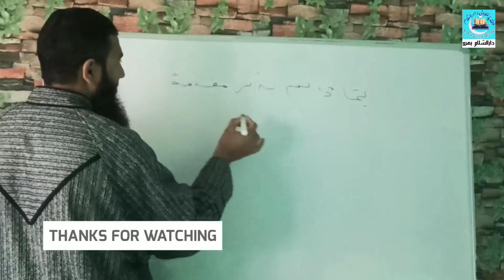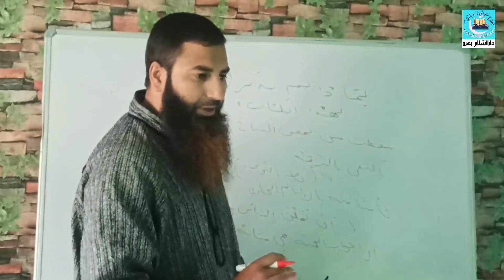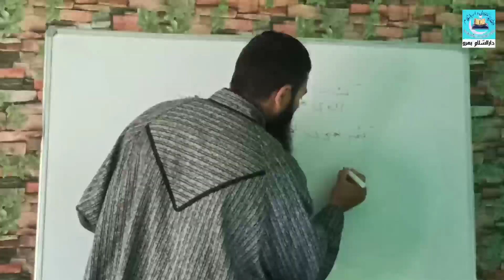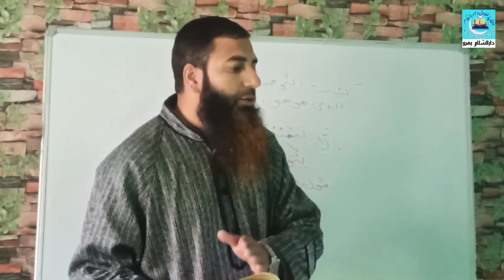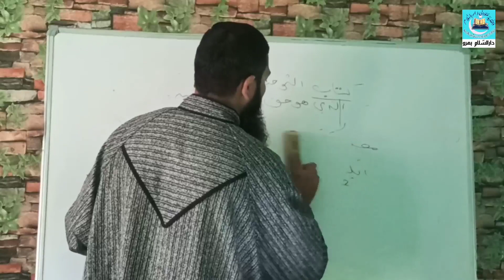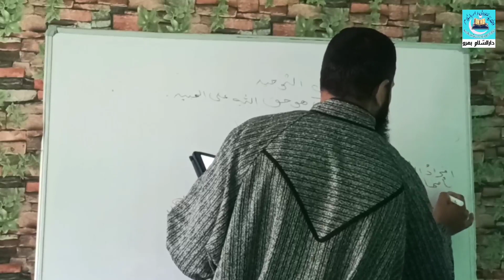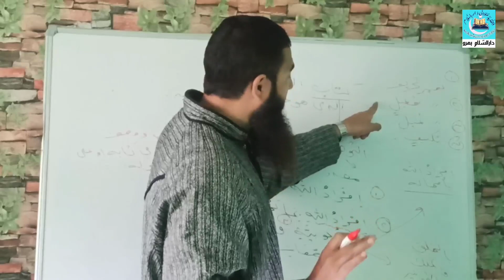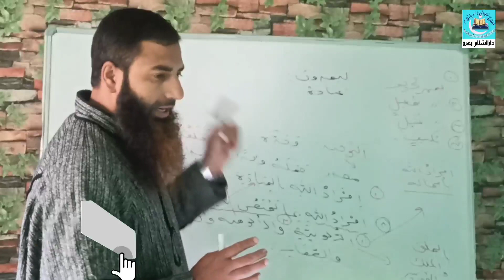الملخص في شرح كتاب التوحيد (3)